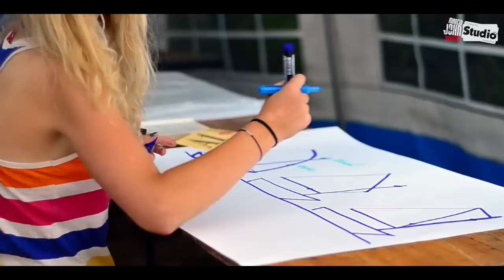Obóz żeglarski Stacze 2014.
Pragniemy zaprezentować film promocyjny Chorągwianego Obozu Żeglarskiego w Staczach!

Obozy żeglarskie są przeznaczone dla dzieci i młodzieży w wieku 12-18 lat.

Obozy odbędą się w dniach:

I Turnus:
4-29 Lipca 2014

II Turnus:
1-26 Sierpnia 2014

Organizator:
Chorągiwe Białostocka ZHP
ul. Pałacowa 3/1